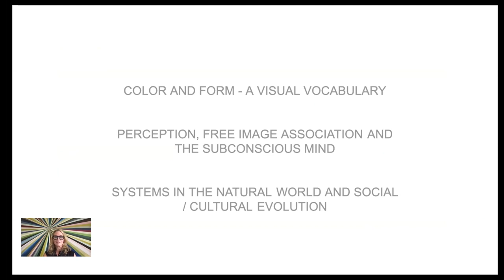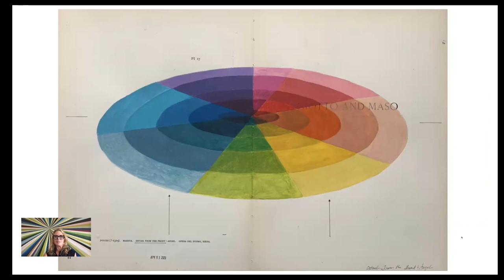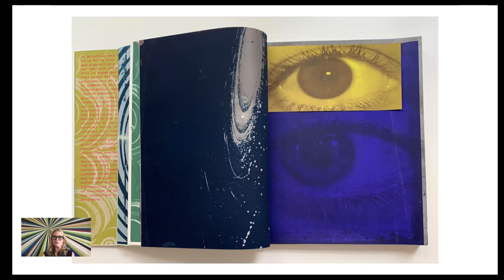Julie Wolfe. Artist talk and presentation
Zoom meeting with artist Julie Wolfe
The meeting will take place within "The Color of Light: Utopian Abstractions" exhibition event program.
The exhibition explores five artists’ investigations into the color of light. Julie Wolfe's artwork is featured together with the artworks by Yves Ullens, Pascal Fancony, Go Segawa and Anton Ginzburg.
Julie Wolfe is a multimedia artist living and working in Washington D.C. She is best
known for her emergent language of color and form and free association of the
subconscious mind and perception. Wolfe investigates color and form, the beauty of nature and its destruction in her paintings, prints, drawings, sculptural objects and installations. Wolfe works with a myriad of materials including water, light, chemical and organic compounds, photographs, salvaged books and other found objects and explores patterns of light and intricacies of color.
The Color of Light project was developed by curators Dianne Beal (USA) and Barbara Bodart (France).
This event is supported by the US Embassy Riga, Latvia.